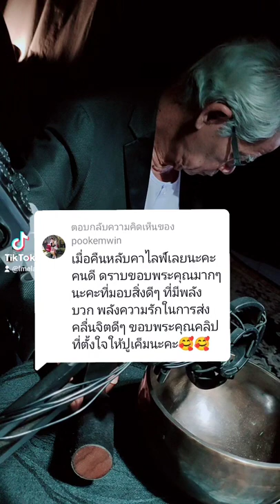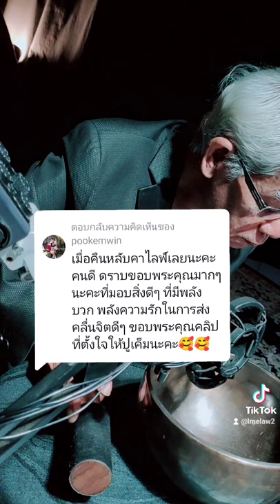ที่มอบสิ่งดีๆ ที่มีพลังบวก พลังความรักในการส่งคลื่นจิตดีๆ ขอบพระคุณคลิปที่ตั้งใจให้ปูเค็มนะคะ🥰🥰